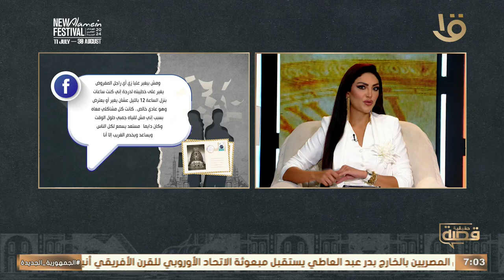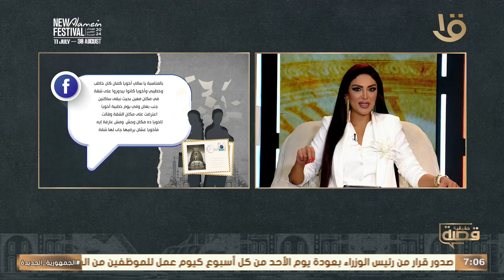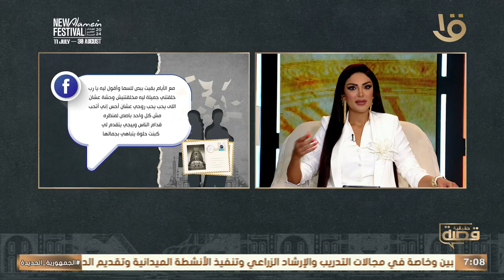قصة حقيقية | بعد الخطوبة عاشت أسود سنة في حياتها.. سالي عبد السلام تسرد قصة نهال بطلة النهاردة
قصة حقيقية | بعد الخطوبة عاشت أسود سنة في حياتها.. سالي عبد السلام تسرد قصة نهال بطلة قصة حقيقية النهاردة